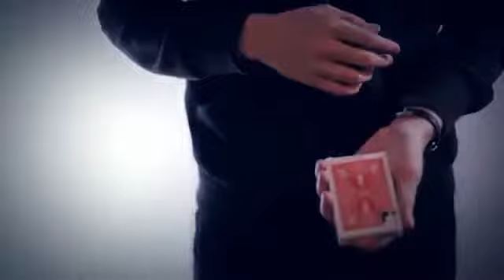Sucker Peep by Mark Wong and Inside Magic Productions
A card is selected from a thoroughly mixed deck. It is then randomly lost and the deck is mixed.

The deck is then replaced into the card box.

In spite of this, the magician names the card out loud. Offering to explain its modus operandi, the spectator's attention is drawn to a hole cut on the card case where the index corner should be, which makes it convenient for the magician to peep at the selected card provided.

Of course, if one were to know how to bring the selected card to the bottom. The magician offers to show the spectator how this can be accomplished. The spectator again selects a random card and loses it into the deck.

The magicians proceeds to do a mini-expose on how to bring the selected card to the bottom or face of the deck. The cards are then replaced into the card box. The selected card is named just like before.

The magician remarks that if the card case is remotely suspected all that's to be done is to vanish the 'hole'. The spectator smiles knowingly as he grabs the card case but is surprised to find the hole now missing!

    Instant Reset!
    Uses any deck of cards!
    No palming and no complicated techniques!
    Spectator gets to see and ensure that the hole in the box is real!
    Box can be examined before and after the performance!
    Spectator can even take the box home as a souvenir!